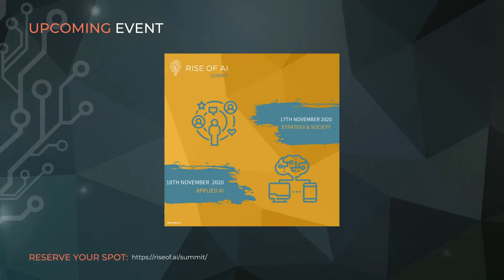Rise of AI Virtual Chat | Marcel ‘Otto’ Yon & Fabian Westerheide | Open Innovation for AI adoption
Marcel ‘Otto’ Yon is an AI pioneer and serial entrepreneur. Otto served as CEO of the German Armed Forces digital innovation unit under two defense ministers with a mission to accelerate disruptive innovations to the soldier and develop a lean start-up as a military capability. With Fabian, he will share his learnings and insights on how to integrate open innovation at large companies and public authorities.

This special Virtual Chat episode is co-hosted by KI Park, who runs an open-innovation platform for AI projects providing companies access to applied AI challenges.

WITH